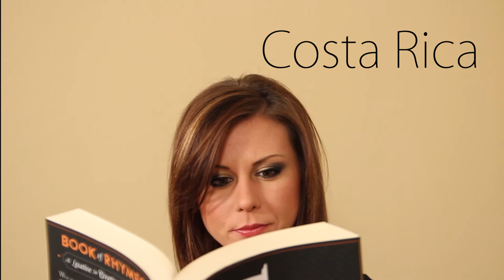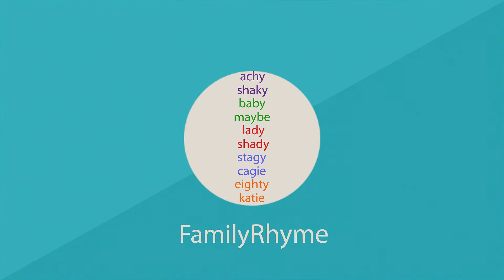Book of Rhymes: A Laxative for Creative Constipation (Rhyming Dictionary)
A book full of words that rhyme together that helps songwriters and poets to escape writer's block and quickly find the right rhymes!